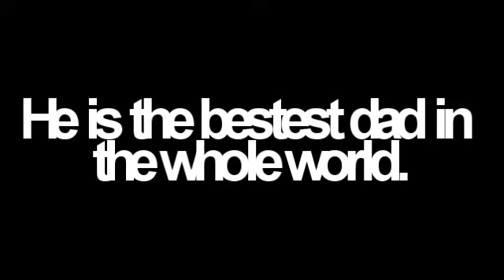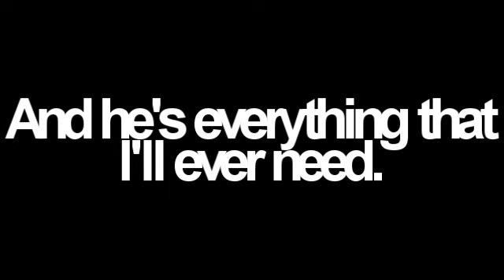I Love You, Daddy